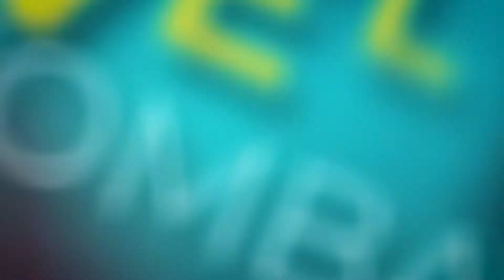Melvor Idle Throne of the Herald Expansion • Launch Trailer • PC iOS Android